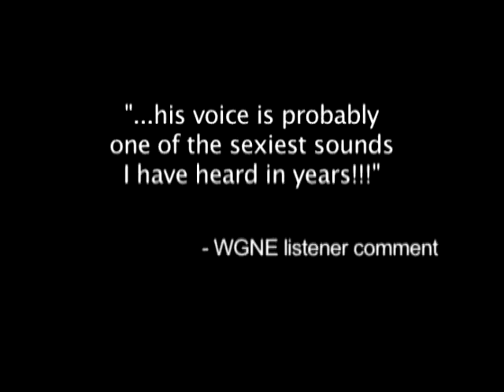James Otto - Sunset Man Sizzle Reel [Short Version]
Sunset Man Sizzle Reel [Short Version]